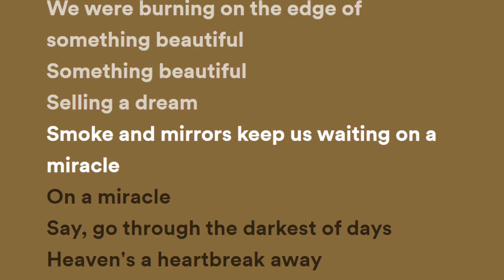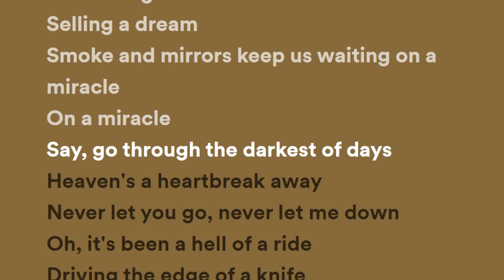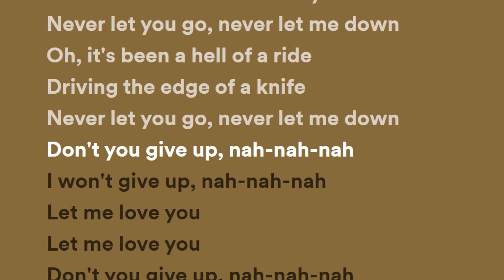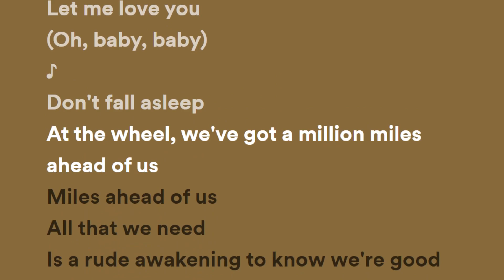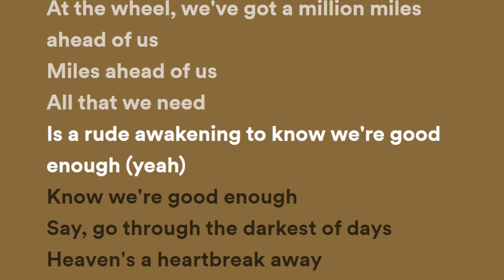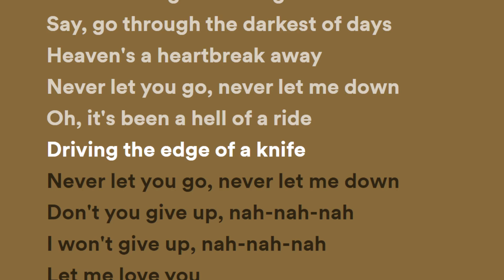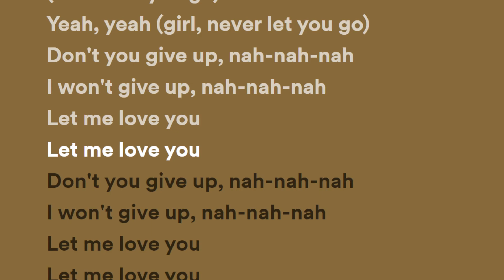DJ Snake - Let Me Love You (Lyrics) ft. Justin Bieber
DJ Snake performing Let Me Love You. (C) 2016 DJ Snake Music under exclusive license to Interscope Records